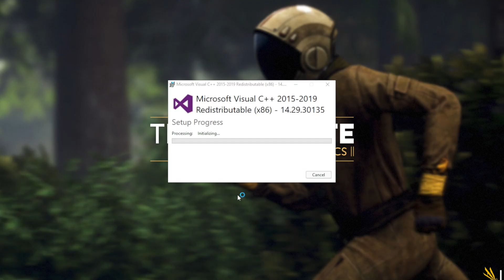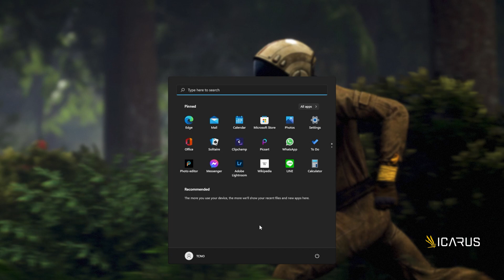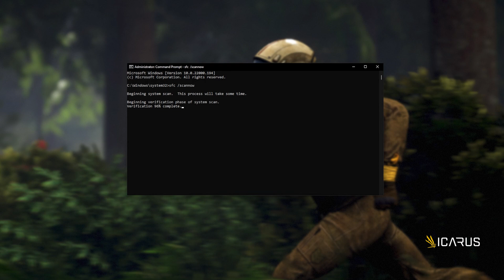Fix msvcrt.dll Missing Icarus Error | Simple Fix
Are you getting the msvcrt.dll missing error when starting Icarus? Well, don't worry, it's super common and this video will show you how to fix it. By the end, you'll be able to use the program as normal once again. It's a simple fix.

Timestamps:
0:00 - Explanation
0:54 - Download Visual C++ Redistributables from Microsoft
1:24 - Installing Visual C++ Redistributables
2:18 - Running Windows System File Checker
3:06 - Copy DLL from Windows to program's folder
4:44 - Verify/Repair game/program files